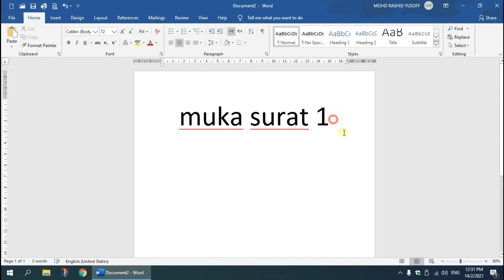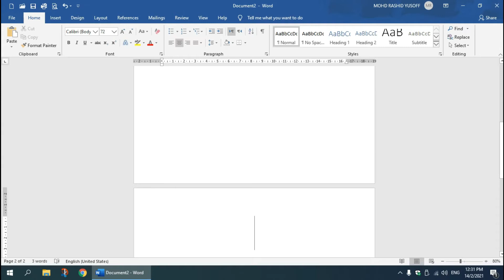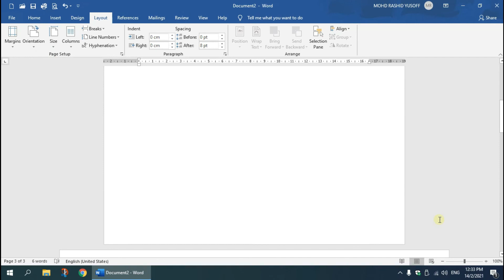Cara Tukar Page Layout MS Word (Portrait kepada Landscape) Tanpa Ganggu Page Lain (Tutorial Ringkas)